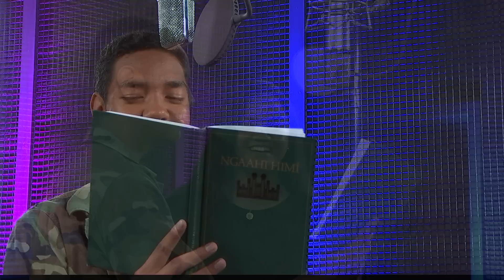"No One Like You" and "Folofola Mai a sisu" - Adelaide Kaufusi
When Adelaide Kaufusi was invited to perform on Mormon Channel Studio, she knew she wanted to share her twin sister’s lyrics with all of you. According to Adelaide, her sister’s music often goes unheard.

In this performance, she dedicates “No One Like You” to anyone who expresses their love to friends and family and encourages them to have confidence. What could you do to remind someone of their value today?

In a duet with her brother, Adelaide also performs the Tongan hymn “Folofola Mai a Sisu.” The hymn is unique to Tonga and isn’t sung in English congregations.

Mormon Channel Studio is a weekly video series featuring beautiful hymn arrangements and original music by LDS musicians from across the nation.